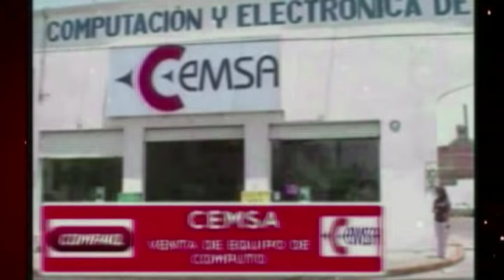ARACELI Y RODRIGO ENTREGARON RECOCIMIENTO Y BAILARON CON EL GRUPO BÁTALA DE TEPOZTLAN